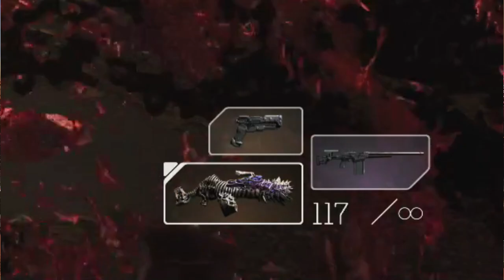como CONSEGUIR MUNICION INFINITA con este combo de envenenamiento!! Outriders Tutorial Español Guia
¿Quieres saber como CONSEGUIR MUNICION INFINITA con este combo de envenenamiento? Gracias a este Outriders Tutorial Español Guia verás cómo puedes hacerlo.